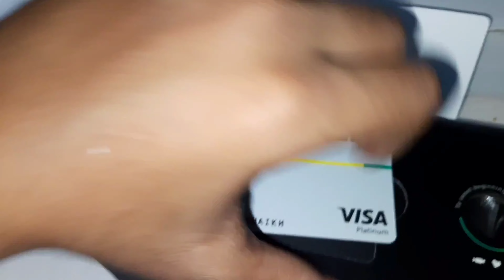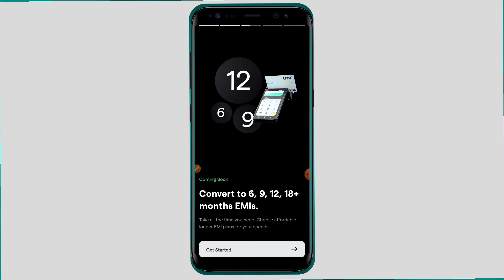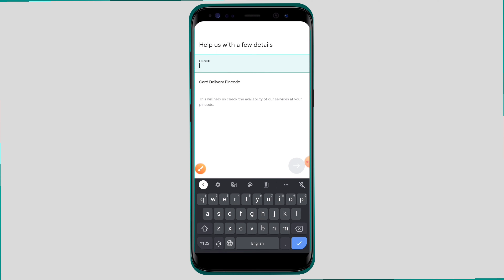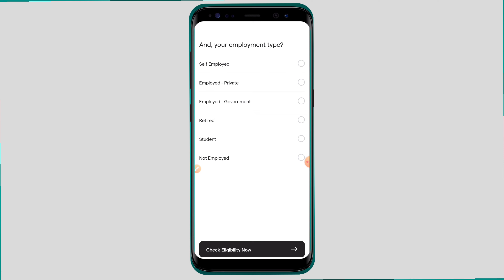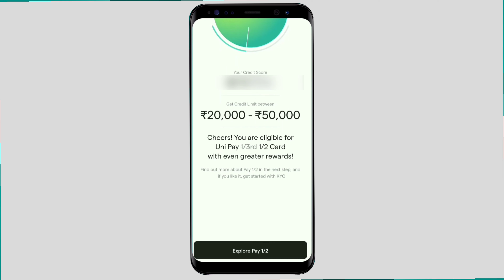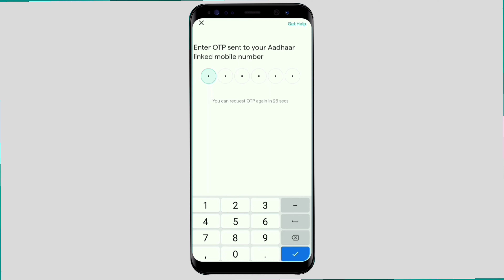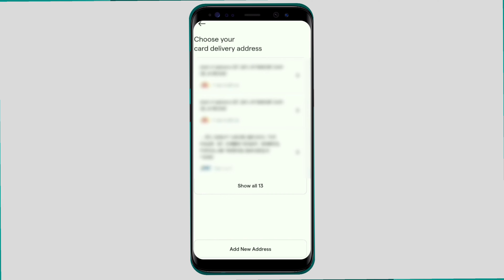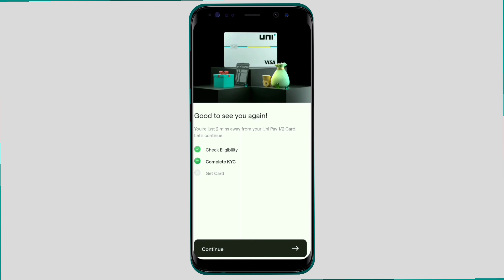uni card review | How to apply for uni card | what is uni pay card | unboxing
uni card review | uni card apply | what is uni pay card | unboxing | Review after 6 months

uni card se cash kaise nikale
yaasir online tips
uni card apply
uni card apply kaise karen
uni credit card
uni pay credit card
pay 1/3rd card
how to apply uni card
how to apply pan card online in mobile
how to apply pan card online in 2022
how to apply pan card without aadhar otp
uni pay 1/3rd card
uni pay credit card review
uni pay 1/2 card
uni pay wait list